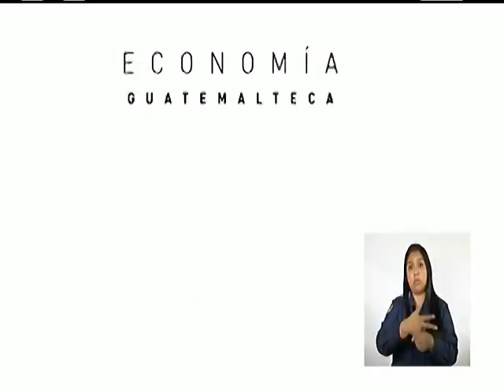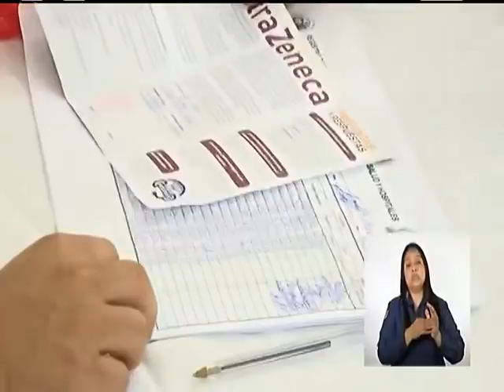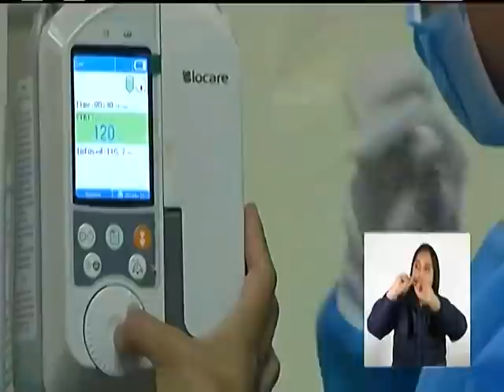El Presidente manifestó que se ha priorizado la inmunización de docentes.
Presidente de la República habla de:
Crecimiento económico se mantiene al alza.
La llegada de las vacunas que han donado los países hermano, como México, continuamos las compras con otras farmacéuticas y si sigue bajo el mecanismo covax.
Más de un millón de dosis inoculadas hasta el día de hoy.
Mensaje de texto para las personas mayores ya registradas y llama a inscribirse para poder inocularse.
También menciona el regreso a clases en agosto, tras la inoculación de maestros.
“Vamos a continuar luchando contra la enfermedad como nunca antes”
hace llamado a que se sigan registrando las personas mayores de 50 años.

Dice que en esta fase se vacunará a maestros, fuerzas de seguridad y comerciantes de mercados.
Giammattei hace referencia a los retos que conlleva la pandemia.

Dice que no puede cerrarse el país.  Pide colaboración a toda la población para respetar protocolos y medidas sanitarias.

Indica que existe debilidad histórica en el sistema de salud. Insta a hacerse la prueba ante cualquier síntoma.

Indica que se dará medicamentos a los casos positivos.